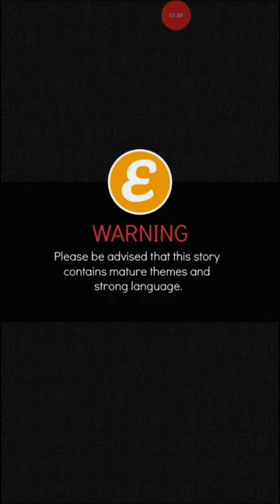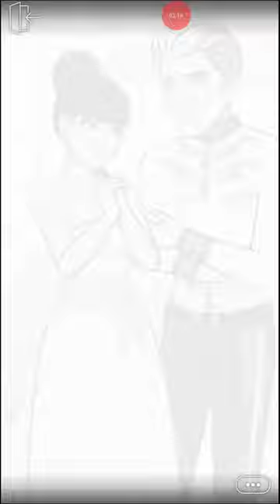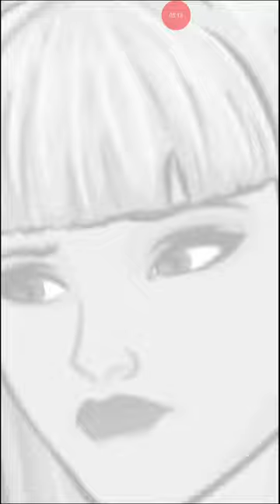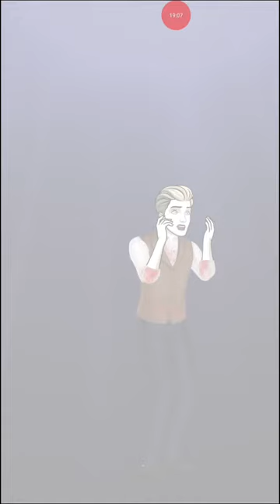Oh My Ghost Episode 75: Happy Ending?! - Episode